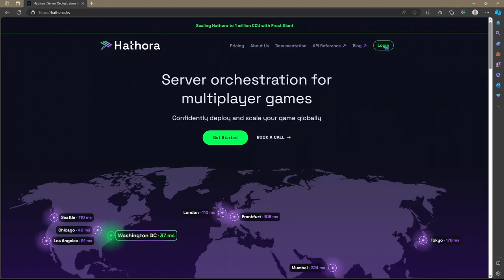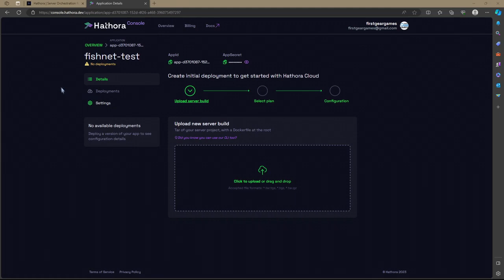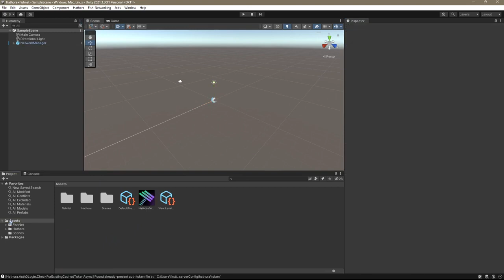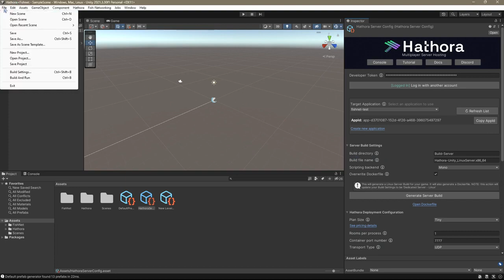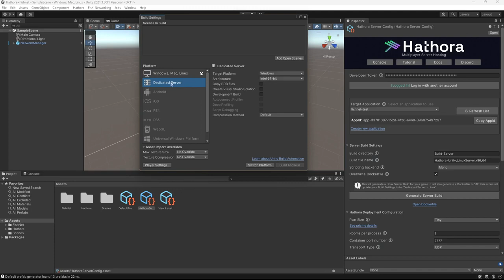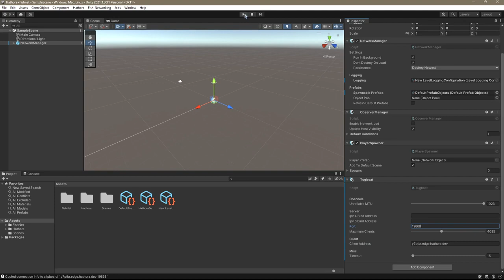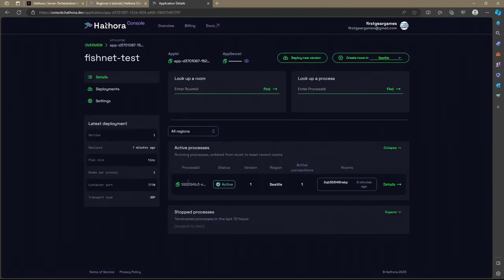Simple Unity Dedicated Server Deployment with FishNet + Hathora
Learn how to deploy and host your Fish-Networking Unity game on Hathora Cloud.

Curious about Hathora Cloud regions and ping latency?
Need help?